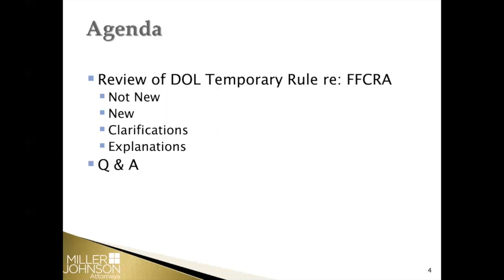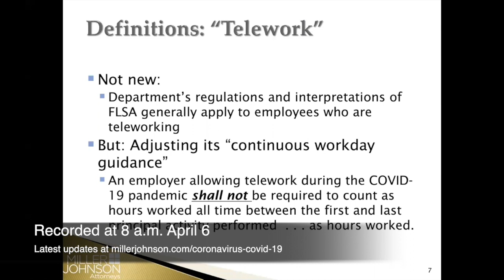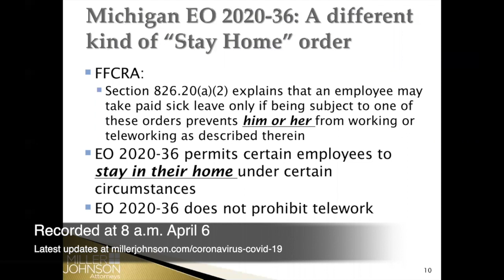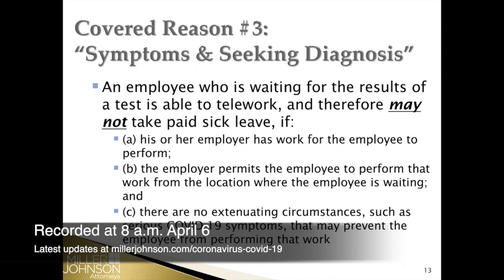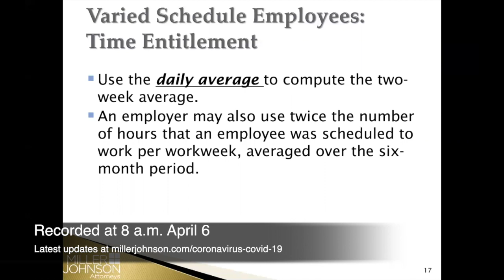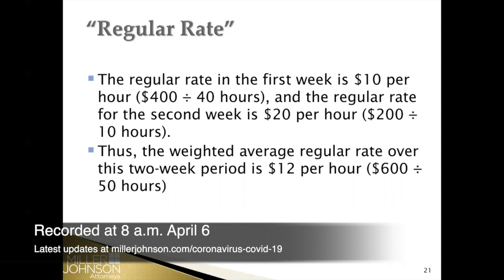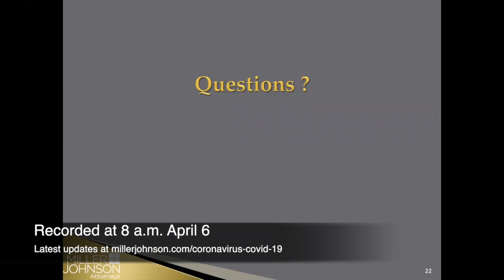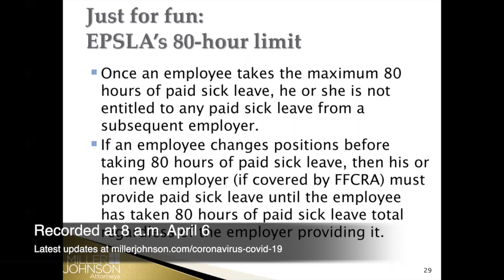How the DOL Regulations Change What You Think You Know About the FFCRA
Sandy Andre and Mike Stroster discuss review of DOL Temporary Rule re: FFCRA.  What's not new, what's new, clarifications and explanations.